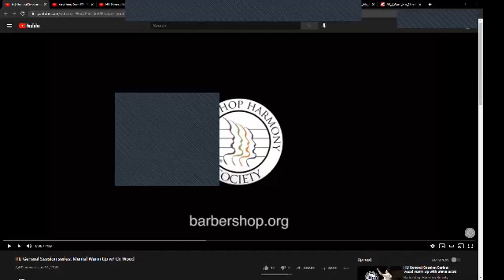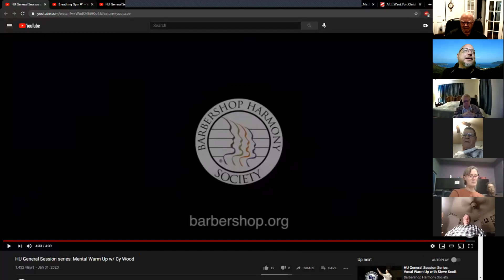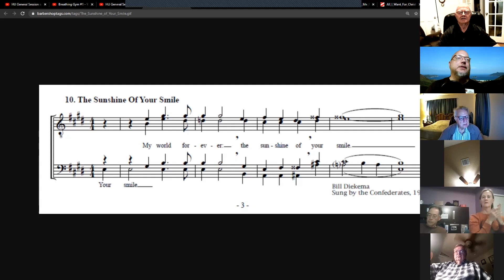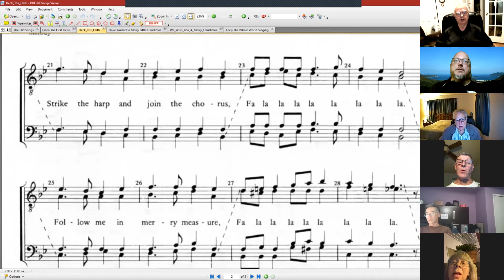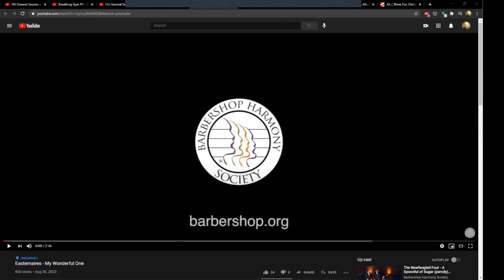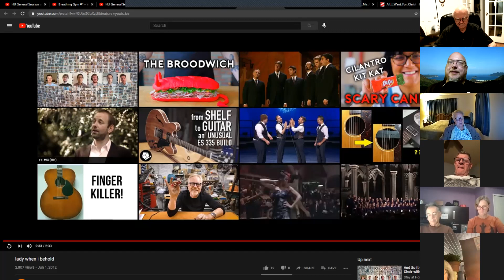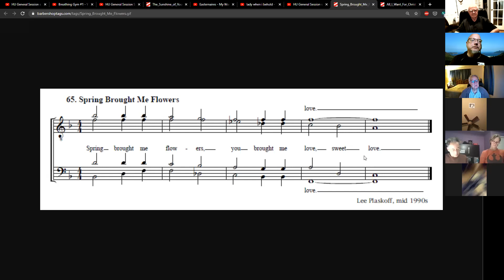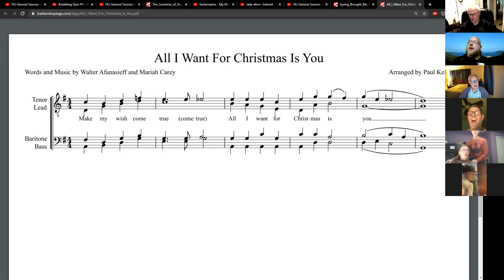HoT Chorus Rehearsal 10/29/2020